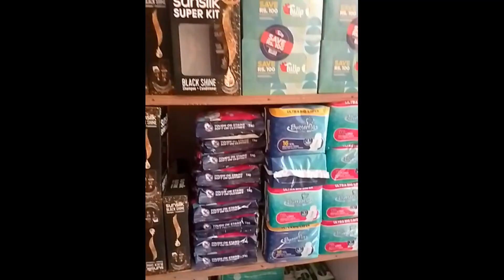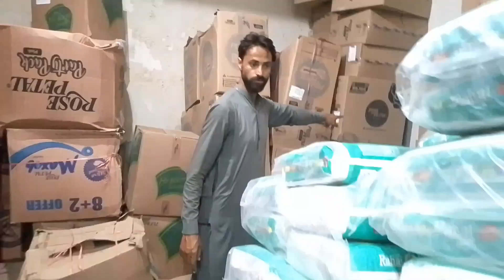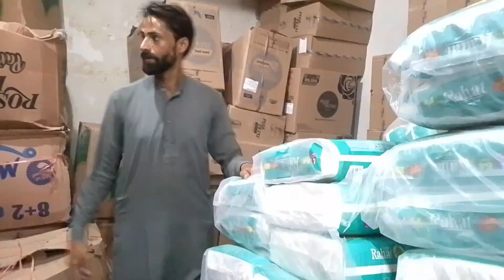Rose Petal all range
Owner Name: Salman Makhdoom
Shop Name: Makhdoom value traders
Address: Machli Mandi Opposite Bajhour Palaza Rawalpindi

Assalam o Alaikum umeed karta hon AP Alhumdulilah khairet say hon gay
pakvsind
asiacup2023
babarazam
trending

mehfil
mehfil e milad e @mustafa
mehfil milad Mustafa
mehfil milad Mustafa 2021
mehfil milad Mustafa 2022
biryani recipe
biryani
biryani bnanay ka tarika
biryani recipe chicken
biryani challenge
biryani masala powder recipe
biryani ki recipe
biryani eating
biryani kaise banate hain
biryani recipe food fusion
food vlog
food lover
food vlog malayalam
food video
good challenge
food fusion
food in America
food in germany
delivery on cycle in Pakistan
delivery on superbike
delivery on bike Pakistan
my first vlog
today trending
today trending song
today trending shorts
today trending video on youtube
today trending short video
today trending tiktok videos
today trending dress
today trending game
today trending video on youtube in india
today trending reels
today trending topics on youtube
today trending shorts on youtube
molfix
molfix diapers
molfix diapers review
molfix diapers review in Pakistan
molfix pants how to use
molfix pamper
molfix diapers price in bangladesh
pamper diapers
pamper baby dry
pamper pants
pamper price in Pakistan
always pad
always diapers for periods
always women diapers
molpad pads review
molpad pads
Dubai fountain show
molpad mexi thick
molpad sanitary pads
molpad price in Pakistan
delivery on motorcycle
delivery on molped
pamper wholesale market in Karachi
molfix
pampers
pamper ka karobar
pamper business in Pakistan
baby diaper in Bangladesh
diaper
diaper business
malik waqar vlog
molfix diapers
molped
pamper
pamper wholesale market in Lahore
Waqar Malik latest
wholesale